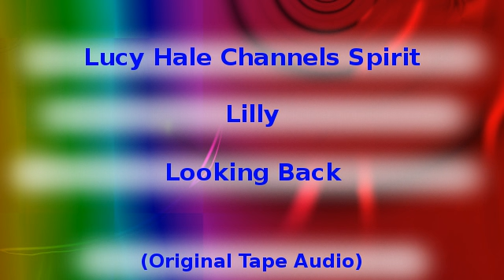Channeled Message : Looking Back (Original audio)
Channeled message through medium Lucy Hale from spirit Lilly to us on earth. Taped by John Hardaker during the 1980s. Original tape audio.